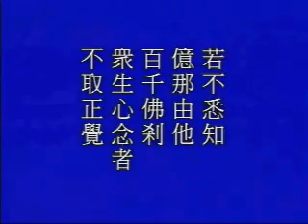大乘無量壽經_發大誓願第六(四十八願)_04-11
欲下載此開示演講完整Video者 請至以下連結
下載  02-37-01A.WMV 至  02-37-38B.WMV

第六品 發大誓願 此為全經之精華 淨土之核心
為全經最重要的部分之一